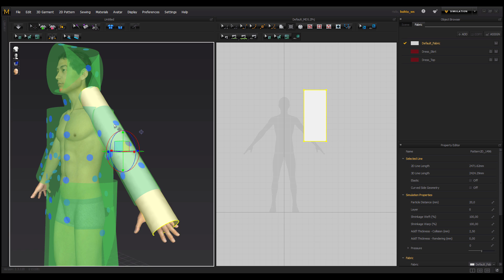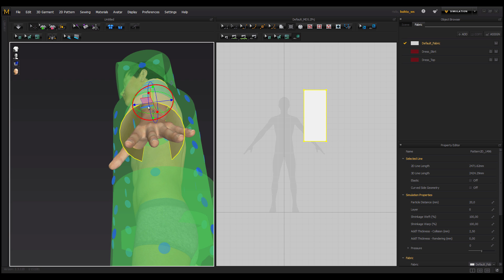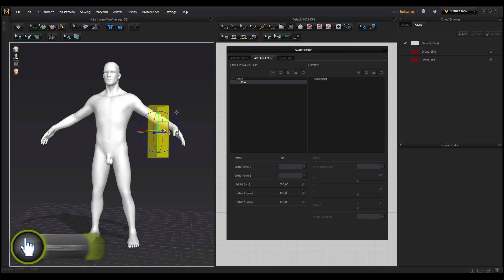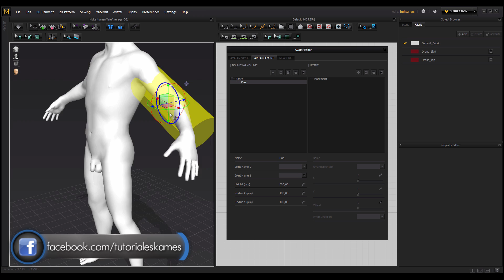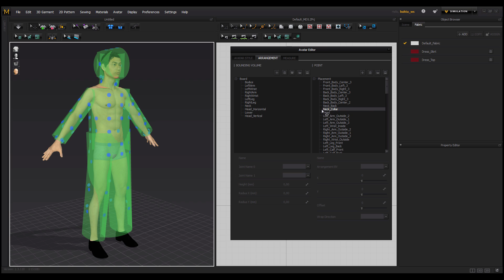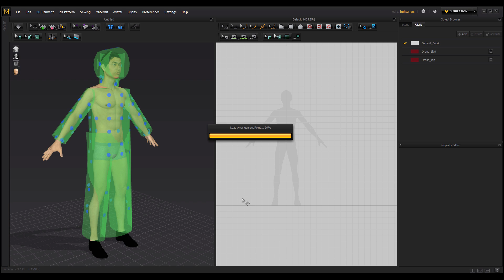Tutorial volúmenes y puntos personalizados en Marvelous Designer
En este tuto veremos cómo configurar los volúmenes y puntos en avatares importados de otros programas.

Recuerda dar like al video si te ha gustado, comentar y compartir.